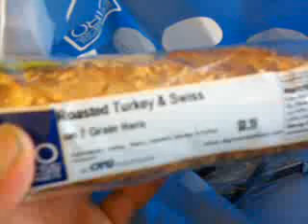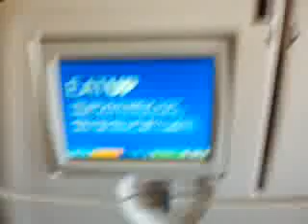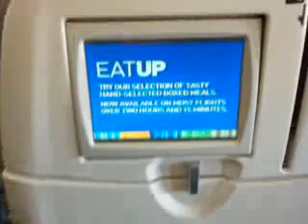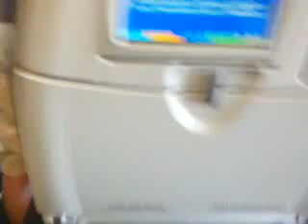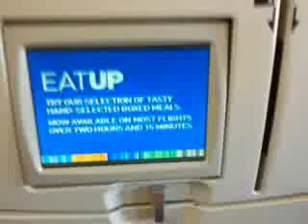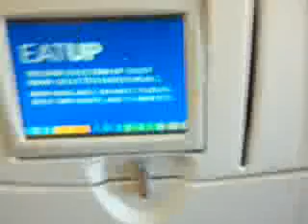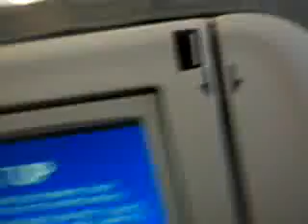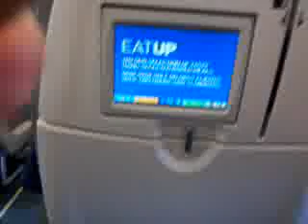on the plane to nawlins